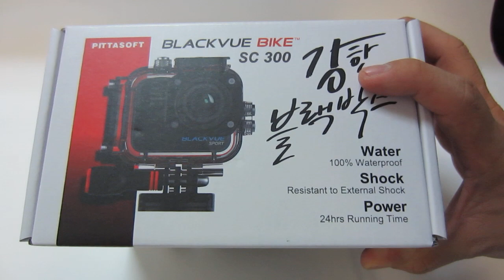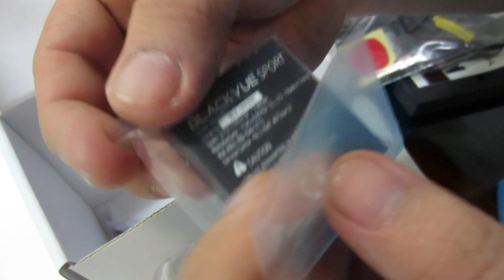กล้องติดมอเตอร์ไซค์ blackvue sc300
กล้องติดมอเตอร์ไซค์ blackvue sc300 คุณภาพสูงจากประเทษเกาหลี
FULL HD 1080P 30FPS
WIFI ดูผ่านมือถือ